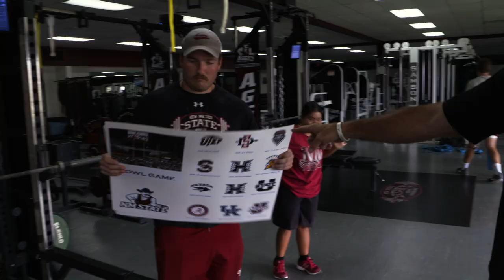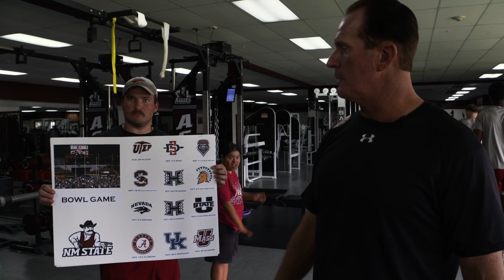Mic's Up EP 02: Coach Decker Mic'd Up - NMSU Football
Coach Decker is as tough as it gets. Keeping the Aggies in shape and showing us his idea of "Graduation Day" for his players.